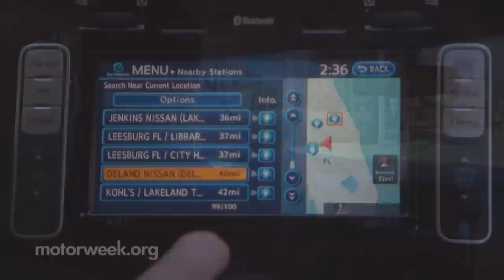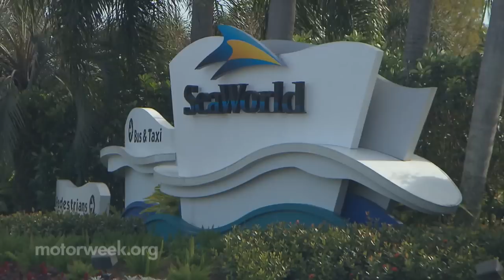Clean Cities: Drive Electric Orlando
Our Success Story this week takes us to Central Florida where tourists are "charged up" over the "Drive Electric Orlando" rental car program.